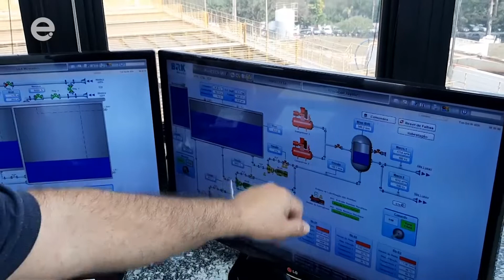BRK descarta racionamento de água, mas adotará medidas de emergência em Limeira